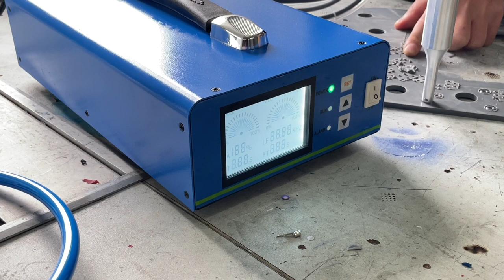Portable Ultrasonic Welder for Plastic Belt Ultrasonic Spot Welder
Dizo Ultrasonic is a professional plastic welding equipment researching, developing and manufacturing factory with 15 years accumulated experience, that to provides plastic welding equipment and solutions for thousands of enterprises such as Volkswagen, BYD, Siemens, Haier, Panasonic, etc.